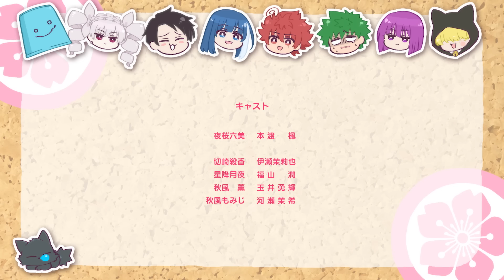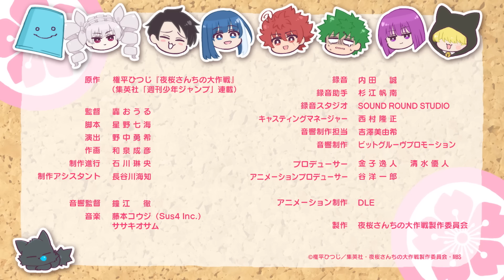【公式アニメ】夜桜さんちのミニ作戦 さくせん１～１３まとめ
ミニアニメ『夜桜さんちのミニ作戦』毎週木曜19時から公開！

TVアニメ『夜桜さんちの大作戦』
MBS／TBS系全国28局ネットにて放送開始！

ＢＳ日テレ　毎週月曜夜10時30分～
AT-X　　　   毎週火曜夜10時～
　　　　　※リピート放送　毎週木曜午前10時～、毎週月曜午後4時～

◆配信情報
Prime Video／Netflixにて毎週日曜午後5時30分～見放題最速配信

◆Blu-ray＆DVD情報
TVアニメ『夜桜さんちの大作戦』Blu-ray＆DVD  MISSION 1
発売中
［Blu-ray］初回限定版　¥12,100（税込）　GNXA-2521
［DVD］初回限定版　¥10,890（税込）　GNBA-2921
収録話：作戦1～作戦4
※発売日、仕様、特典、キャンペーン内容は都合により予告なく変更する場合がございます。

この家族、普通じゃない!?
家族を事故で亡くし、心を閉ざすようになった高校生・朝野太陽。
クラスメイトからの印象は「超・人見知り」。
唯一、話せるのは幼なじみの夜桜六美、ただ一人だった。

けれど六美にはあるヒミツが!?
彼女の正体は代々続くスパイ一家当主で、様々な敵から命を狙われていたのだ！
しかも彼女の兄・凶一郎は最凶のスパイで、異常なほど六美を溺愛していた。
太陽は、そんな凶一郎から「排除」ターゲットとして命を狙われることに…！
六美と自分の命を守るため、太陽のとった手段とは…
六美と結婚して夜桜家に婿入りすること!?

太陽、六美、そして夜桜さんちの家族を巡る前代未聞の「大作戦」から目が離せない!!

 STAFF
原作：権平ひつじ（集英社「週刊少年ジャンプ」連載）
監督／シリーズ構成：湊 未來
キャラクターデザイン／総作画監督：髙橋瑞紀
美術監督：中原英統
色彩設計：山口真奈美
撮影監督：佐藤 敦（スタジオシャムロック）
3D監督：遠藤 誠（トライスラッシュ）
編集：近藤勇二(REAL-T)
音響監督：鐘江 徹
音楽：藤本コウジ(Sus4 Inc.)／ササキオサム
アニメーション制作：SILVER LINK.
製作：夜桜さんちの大作戦製作委員会

第1クールオープニングテーマ：いきものがかり「運命ちゃん」
第1クールエンディングテーマ：CHiCO 「fam!」
第2クールオープニングテーマ：fripSide  feat. Yoshino Nanjo「Secret Operation」
第2クールエンディングテーマ：ASOBI同盟「結婚行進曲」

 CAST
朝野太陽 ：川島零士
夜桜六美 ：本渡楓
夜桜凶一郎 ：小西克幸
夜桜二刃 ：鬼頭明里
夜桜辛三　 ：興津和幸
夜桜四怨 ：悠木碧
夜桜嫌五 ：松岡禎丞
夜桜七悪 ：内山夕実
ゴリアテ ：松岡禎丞

 原作情報
１～24巻　好評発売中！

©権平ひつじ／集英社・夜桜さんちの大作戦製作委員会・MBS